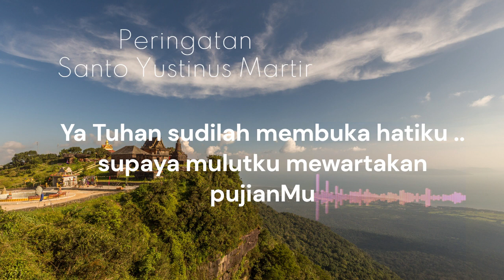Ibadat Pagi Laudes | Sabtu 1 June 2024 | Peringatan Santo Yustinus Martir | Ibadat Harian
PodcastOnTheGo
( silakan mendengarkan sembari menyimak liriknya  di aplikasi e-katolik atau di buku Ibadat Harian Brevir )
Maaf , ada kesalahan tulis ;  Invitatorium adalah Mazmur 94 ; bukan Mazmur 24.

Ibadat pagi didoakan sekitar jam 6 pagi.

God bless
Berkah Dalem
Sacred Moment with God